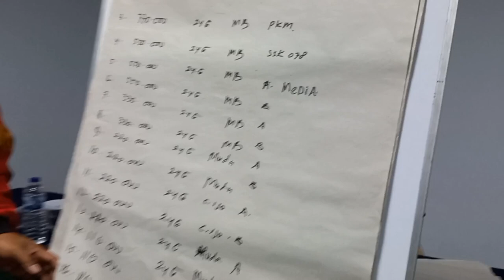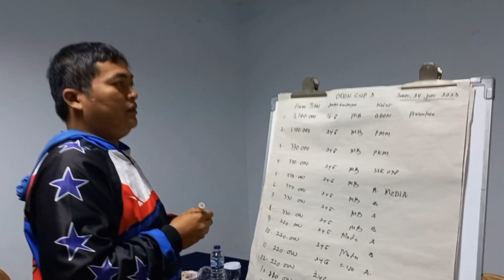🔴 PERTENGAHAN TAHUN AKAN ADA LOMBA 24G SPEKTAKULER‼️ ODON CUP 3 MULAI DIPERSIAPKAN PMM DAN PKM